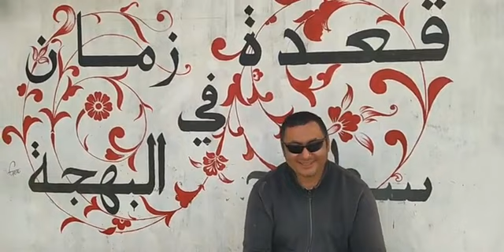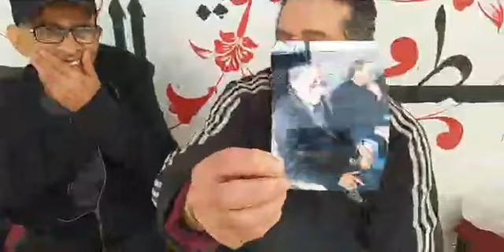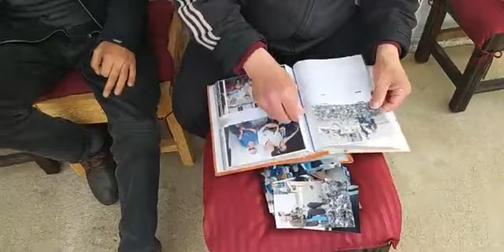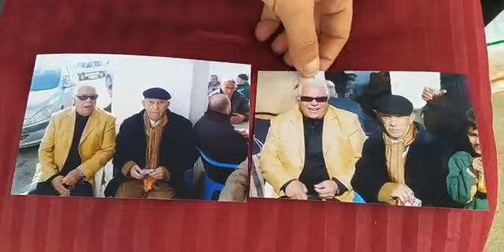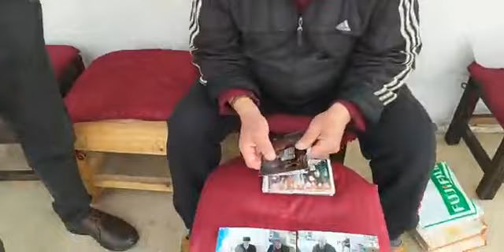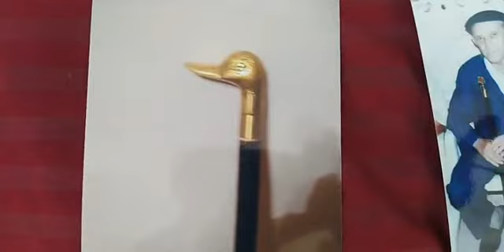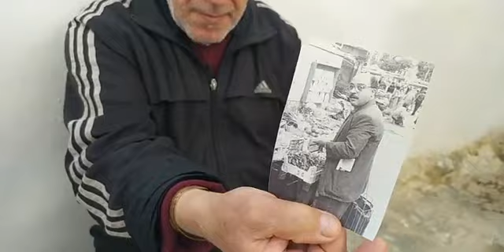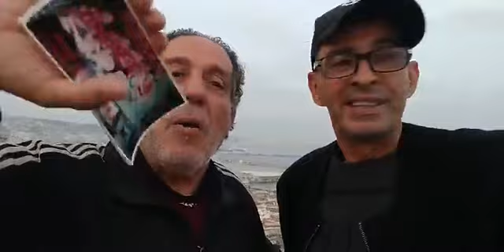الله الله على لمتنا مع خونا خالد محيوت مقران تزايرت احكي مليح